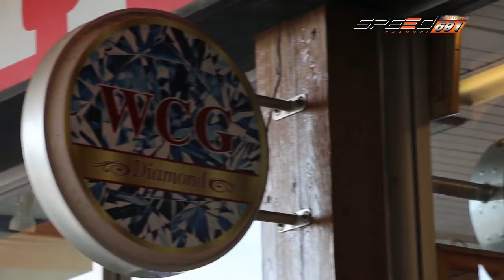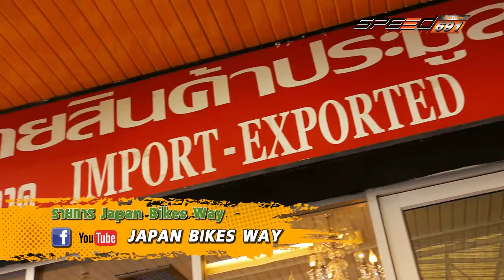Japan Bikes Way ตอนที่68 เบรค1 พี่แมน BMW World War Classic Bike